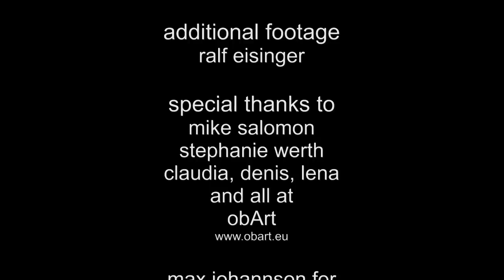doing obPhon - patchwork projekt unplugged (art & sound festival 2011) /w polkageist, analoguebirds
micha & sebi went to play unplugged at the obPhon festival 2011 in kirschau, near dresden. Planned & organized by the amazing obArt - people. There were about 21 bands and artists who all played several, sometimes completely different gigs during the weekend. This video features performances of bands such as ourselves, polkageist, analogue birds, easy wheeler, tintin patrone and more. We played many songs from the new record (which will soon be released) as well as some covers from artists such as tori amos, sometree and whatnot. have fun and thanks for watching!

for all the other bands and artists or to visit the obArt-label